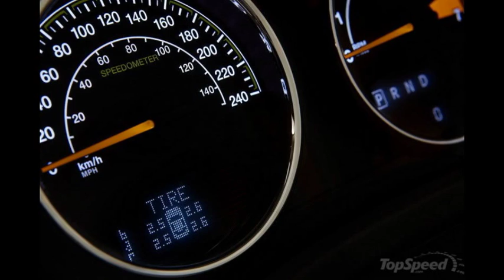2014 Jeep Compass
At the 2013 Geneva Motor Show, Jeep will unveil the2014 Compass , which has received numerous upgrades over the 2013 model year.

On the exterior, the 2014 Compass received an updated exterior with an updated grille and headlamps and a new interior trim, plus a choice of two engines. Jeep will also offer new safety features, like front-seat-mounted side air bags and ParkView rear backup camera.

Jeep is also expanding Compass lineup with the addition of a new North trim level developed on the Sport trim line. It adds a series of cool elements like 17-inch aluminum wheels, deep-tint sunscreen glass and more.

The model will be put on sale across Europe in the second half of 2013. Next to the Limited version, Jeep will be also offering North and Sport trims. Prices will be announced at a later date.

Update 8/30/2013: This article has been updated with all of the official details and specifications.